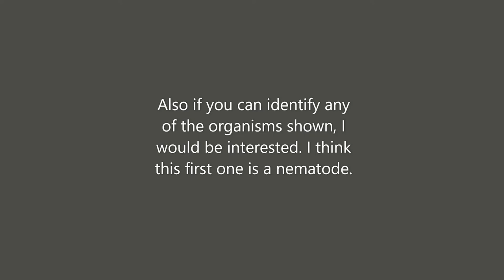Paramecium Optics Test: Bright-field, Dark-field fail, and Epi-illumination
This footage was taken with an AmScope M150 compound microscope and MD130 lens camera. You may use this video in any way you see fit.

I am very new to microscopy (days) so any tips or feedback is appreciated. Also, if you can identify any of the organisms shown, I would be interested. I think the first one is a nematode.